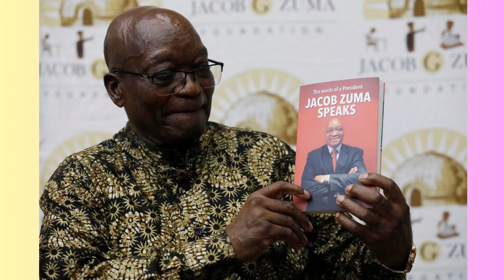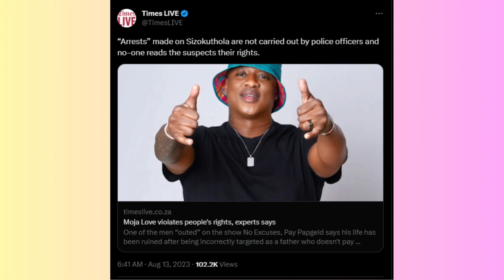THUSO MBEDU'S ACCENT TOPIC OF DISCUSSION! FANS DEFEND SIZOKTHOLA! NTSIKI SPARKS A DEBATE ON TWITTER!